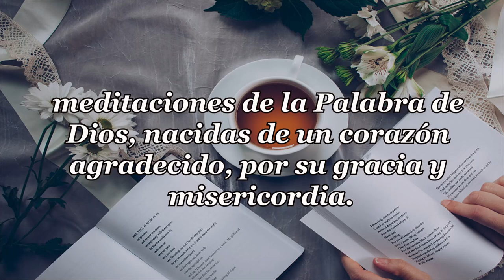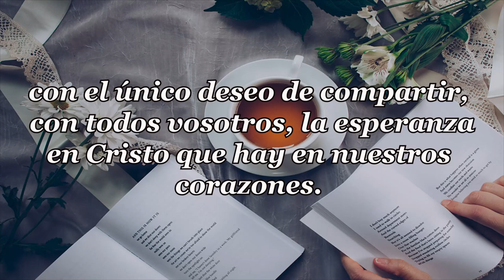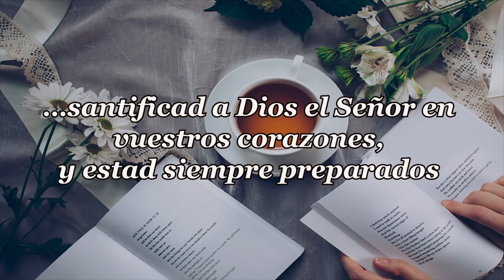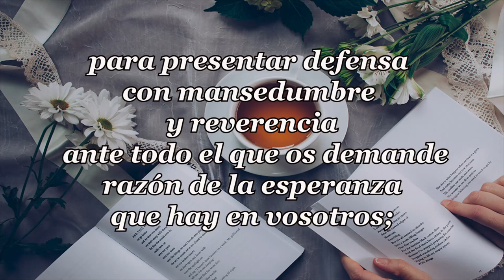361 COMIDA PARA CERDOS